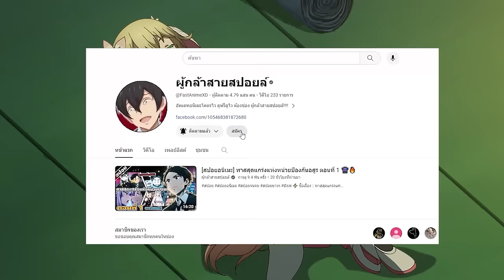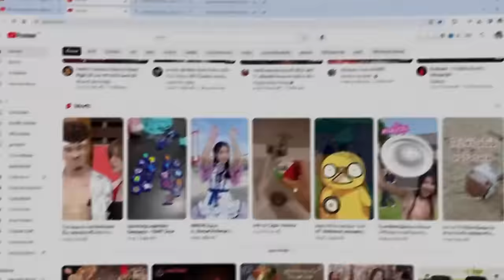สปอยอนิเมะ | โลกคู่ขนานกับตำนานวีรบุรุษที่ถูกลืม ตอนที่ 5 ⚔️👾🔫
⚡ ชื่อเรื่อง ::  โลกคู่ขนานกับตำนานวีรบุรุษที่ถูกลืม